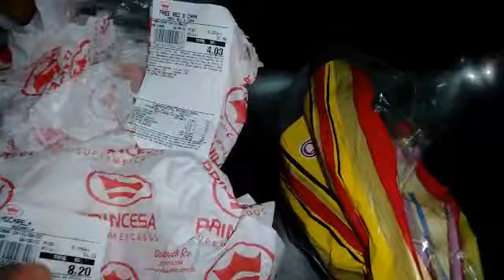Misto Quente Mais Gostoso do Mundo com o Master Chef Mauricio 😋😋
o melhor misto quente do mundo